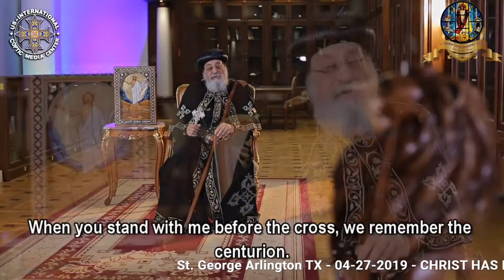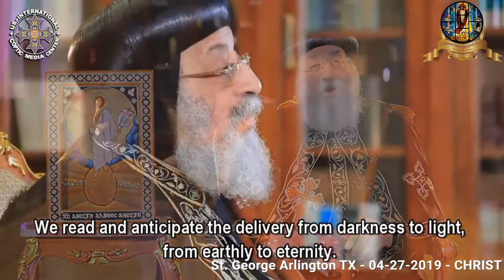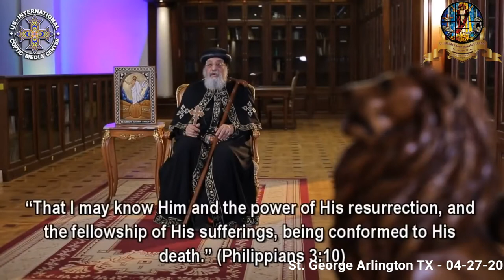St. George Coptic Orthodox Church - Arlington - TX